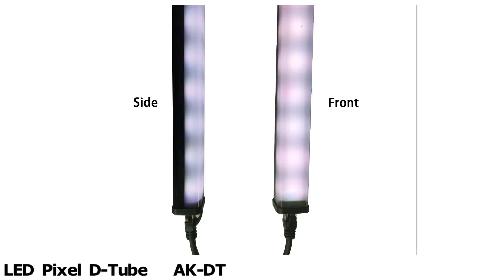LED Pixel D-TUBE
Model:AK - DT
Length ：30cm/50cm/100cm
LED :RGB Full Color,SMD5050
 8pcs/16pcs/32pcs
Pixel Pitch: 30MM
Power：0.8W/2W/4W
Working Voltage: DC 24V
Light Source：RGB Full Color，SMD5050
Material color:Milky,Frosted,Clear
DMX channels: 8CH/480CH*4
IP Rate:22
control mode:Auto-run,DMX 512,Art-net,Kling-net,Master-slave
Indoor Used
Maximum Connection:
(30cm)AK-DT-30:160PCS,each output can connect 40PCS
(50cm)AK-DT-50:80PCS,each output can connect 20PCS
(100cm)AK-DT-100:40PCS,each output can connect 10PCS
Packing Type:carton/Flight case

Welcome to AK Lighting’s YouTube channel.

Kally